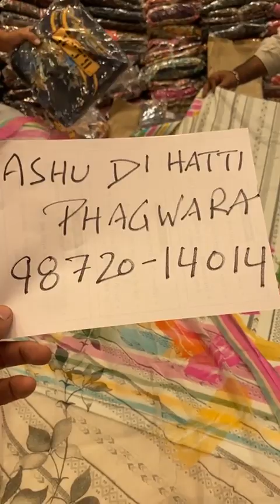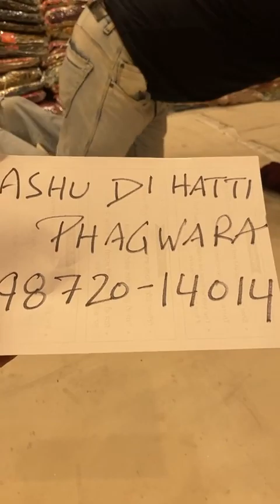Ashu Di Hatti Phagwara || Winter Suit Collection